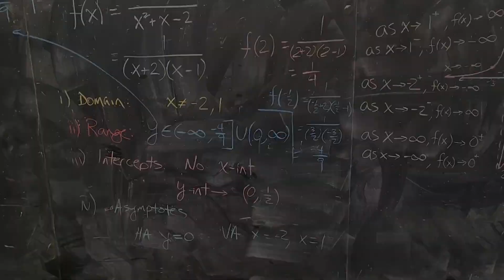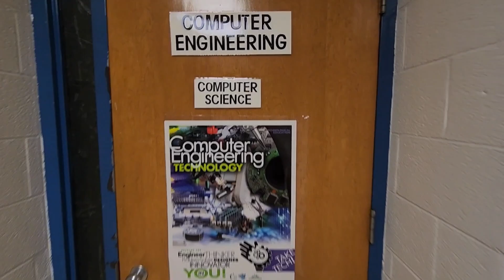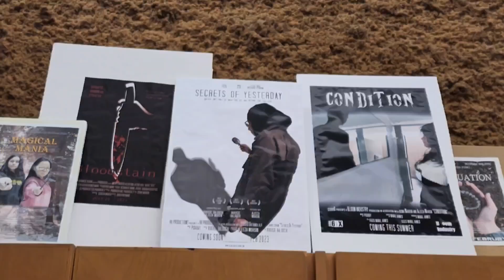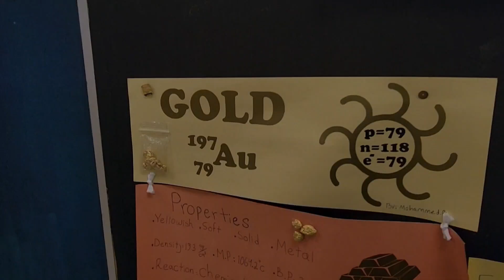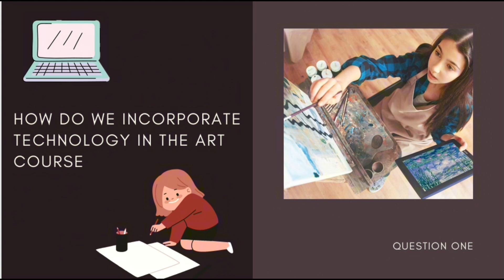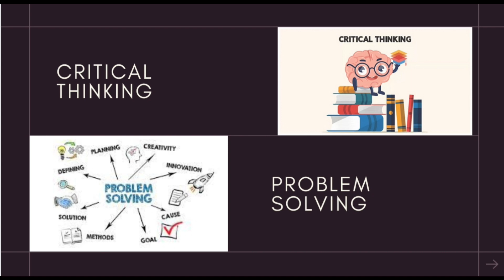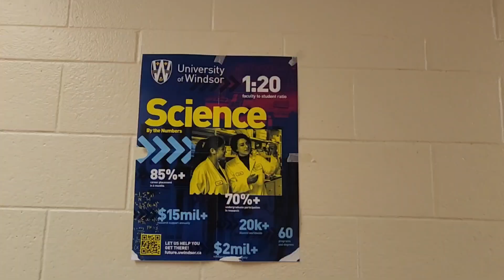SLCI STEAM (IGNITE) Promo Video - 2023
This is a promo video that showcases our new IGNITE program built on STEAM (science, technology, engineering, arts and math) courses. Created by Provence L. for TGV4M.